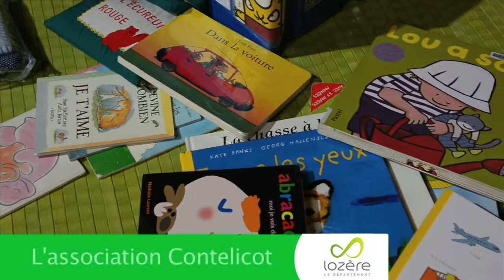Lozère : Les lectures de Contelicot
L'association Contelicot propose aux tout-petits, à leurs parents et aux professionnels de la petite enfance des activités autour des albums de littérature jeunesse et des comptines.